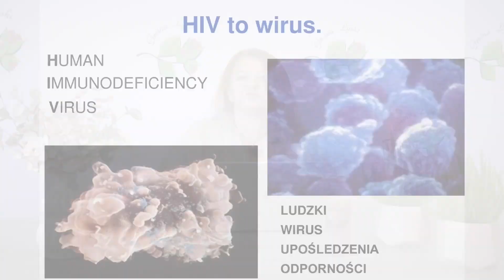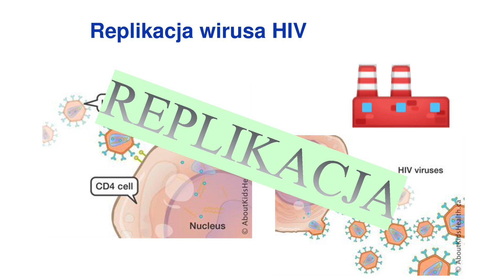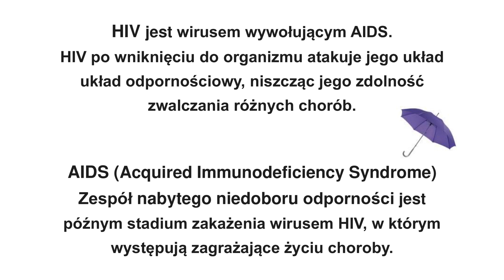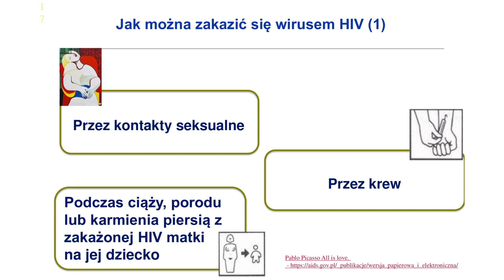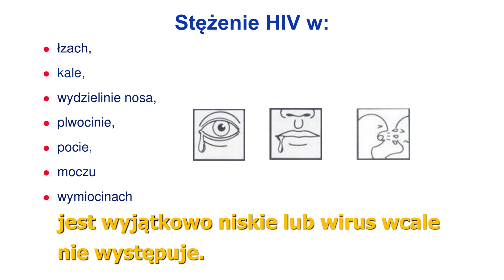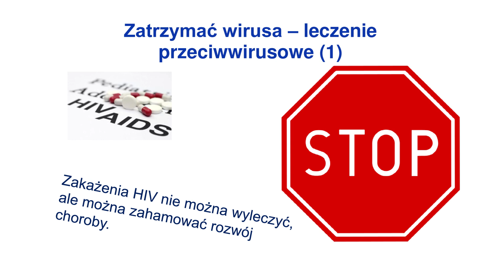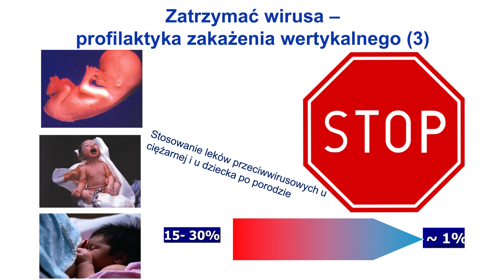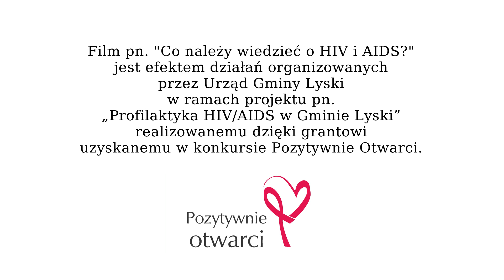Co należy wiedzieć o AIDS i HIV